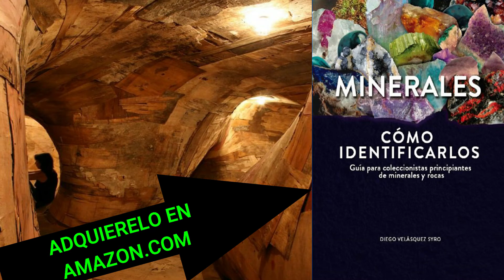ARTECONTODO TIPO DE MADERAS#15@HENRIQUE OLIVEIRA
Las  instalaciones  transarquitectónicas que verán aquí son en verdad un reflejo del Arte.
Aprovechen bien el “No Tiempo” como decía Albert Einstein, o sea esos espacios de ocio en los que no se hace nada, para que impacten el pensamiento y su creatividad inspirándose en los videos de ARTECONTODO y si lo crees lo creas.
El artista brasileño Henrique Oliveira nació en Ourinhos (municipio en el Estado de Sao Paulo Brasil). Este  artista está radicado actualmente en Sao Paulo Brasil, donde estudió Bellas Artes. Es Pintor y escultor.
En sus comienzos, Oliveira creaba todo tipo de pinturas abstractas posiblemente inspirado en sus estudios de Poética Visual.
Rápidamente,comenzó a darles varias capas para realzarlas o darle más cuerpo a la pintura.
Cuando éste regresa a la carpintería de su padre en Ourinhos, comienza a utilizar sobrantes de madera para incorporarlos en sus cuadros.
Luego ya de nuevo en Sao Paulo comienza a recoger pequeñas tablas de las calles llamadas “Tapumes” una madera barata utilizada en construcciones precarias o para proteger la obra negra. Al romper el material encontró que sus diferentes capas se desprenden como si fueran piel.
El cual después pinta milímetro a milímetro formando brevísimas vetas,para crear ya verdaderas esculturas de pared o cuadros esculturas.
Recuerden no quedarse nunca en la zona de confort. Precisamente eso lo practicaba constantemente Oliveira, a quien le dio por crearle ramificaciones a estos cuadros escultura.
Pronto se convirtieron en unas instalaciones que transforman el espacio que las rodea. Son formaciones de madera que parecen inspirar y espirar, bultos orgánicos que desafían la naturaleza linear de la arquitectura y reinventan construcciones. Paredes, pisos y techos sucumben a esta nueva lógica, una presencia material imposible de ignorar.
Las instalaciones de Henrique Oliveira no dejan indiferente a nadie. Este artista brasileño se centra en la representación y creación de esculturas gigantes de madera que te invaden y al mismo tiempo te invitan con sus formas sinuosas a que las acaricies e incluso que las penetres, su aspecto orgánico insinúa fantasías de todo tipo, desde la sexuales hasta aquellas que convierten al espectador en un explorador de una gruta subterránea. Un mundo deformado a partir de nuestra realidad.
En una exposición en Tokio en el Palais de Tokyo en París —exposición catalogada como una de las mejores de 2013 por The Guardian— intervino sus enormes columnas rectas hasta transformarlas poco a poco en gruesos y curvos troncos.
En otras exposiciones podemos ver que el muro casi caído carga un grueso tronco que supo cómo ganarle a una construcción que parecía superarlo en fortaleza y permanencia. Y es que a veces, sólo a veces, la ciudad de nuestro tiempo nos permite observar cómo la naturaleza sabe abrirse camino sola, ganándole incluso al progreso, máquina imparable.
En todas estas que el denomina Transarquitectónica se ve reflejado perfectamente el sentimiento del artista y es que siempre se ha afirmado que la Arquitectura es un reflejo del arte.
Ya varias veces hemos notado en los trabajos de este artista la pasión con que trabaja y es esa pasión la que lo lleva a utilizar ultimamente nuevos materiales como en la gigantezca pieza que presentó en la Bienal de Sao Paulo:una formación cavernosa que semejaba la vagina tan gráficamente representada por el realista francés(Gustave Courbet,en su obra L’Origine du Monde),  la pieza más reciente de Oliveira subvierte el espacio de la galería Millan,en Sao Paulo.
Por primera vez, deja de utilizar paneles los deshechados y descartes de madera para construir la clase de obra que se convierte en un parásito de la arquitectura. Aquí Oliveira utiliza las propias paredes blancas y el propio piso de cemento de la galería para crear la impresión de una realidad líquida, como si el edificio se derritiera ante los ojos del espectador.

Al ingresar, surge una protuberancia debajo de los pies del visitante, las paredes se le vienen encima, sinuosas y pesadas, manteniendo sin embargo la apariencia y la sensación plástica de la galería.

La música es aportada por Youtube Studio:
Caribetron - Quincas Moreira
Tubby Dub - Quincas Moreira

/UCBvniQt8NG_e0lmY0tJLNmQ